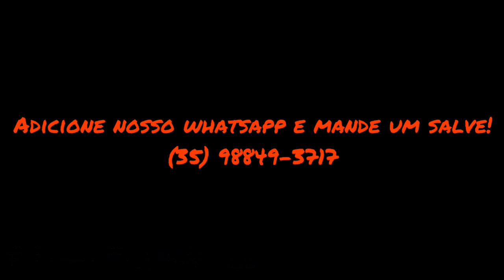Essa foi por pouco!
Vídeo mostrando ônibus quase tombando na transamazônica! Será que o motorista se assustou?